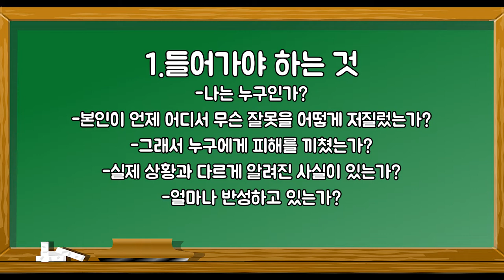반성문 잘 쓰는 꿀팁!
잘못을 했으면 인정을 해야지!! 반성문 잘 쓰는 방법 공유!